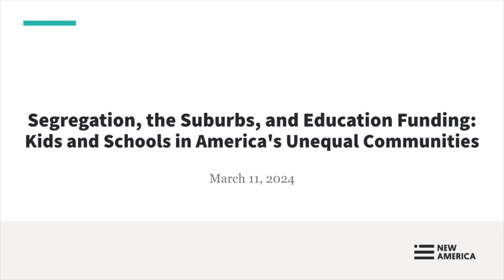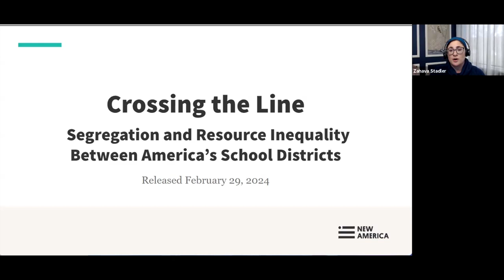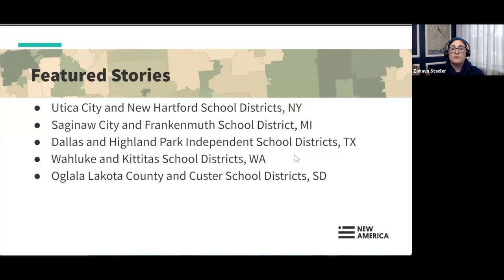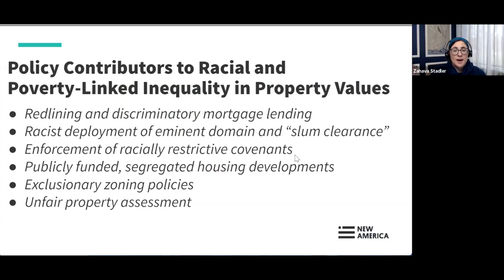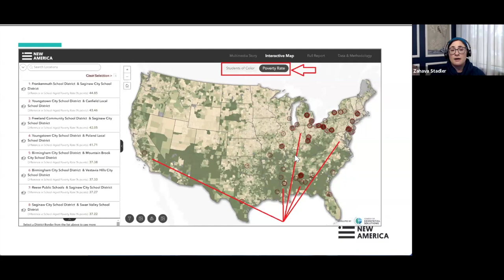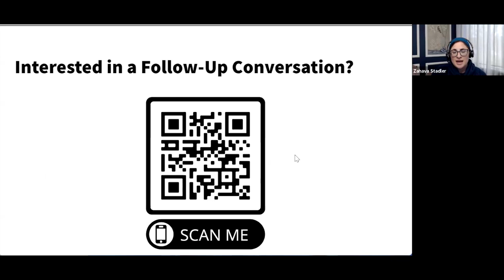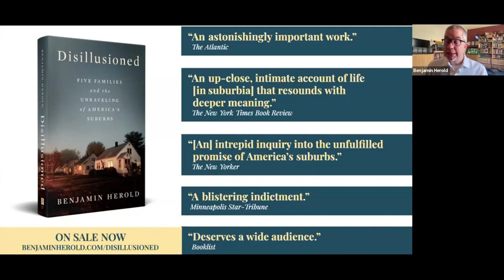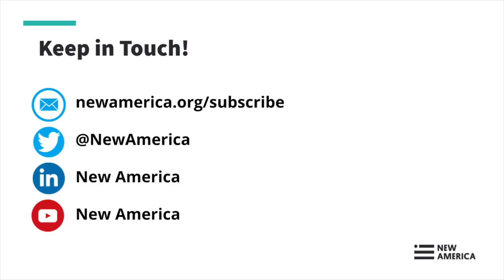Segregation, the Suburbs, and Education Funding: Kids and Schools in America's Unequal